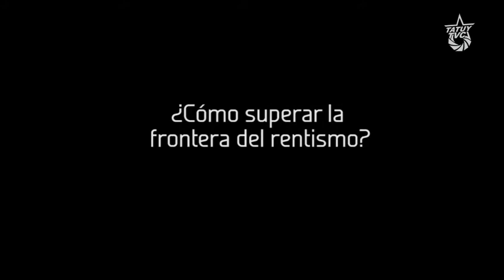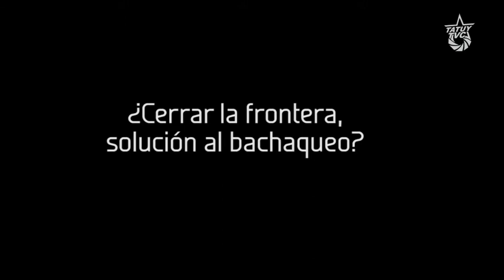Venezuela y Colombia, frontera por superar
Entrevista a Leonardo Agudelo, Catedrático de la Universiad de Caldas, en Manizales, Colombia. Reflexionando sobre la situación en Venezuela y su realción estrecha con Colombia.